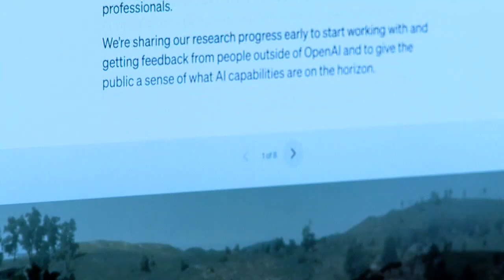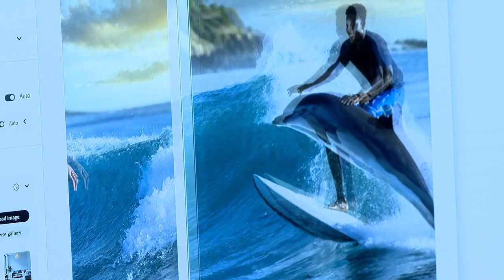AI in the classroom: UNC Asheville explores technology's opportunities, challenges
Stephanie O'Brien, Ph.D., lecturer of Mass Communication at UNC Asheville, shows some examples of AI programs students are using in their work and explains how educators are implementing more AI programs in the classroom.